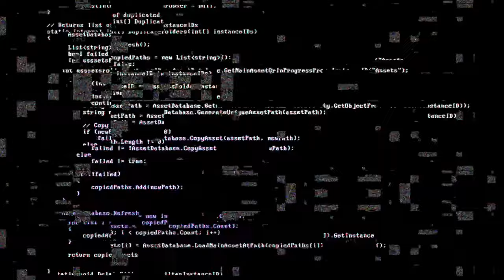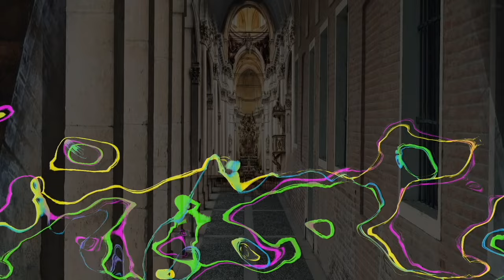斉藤ヤスタケ/Dimensional Fusion -次元融合- (YASUTAKE SAITOU)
オリジナル曲です。メドレーです↓
sound cloud(yotubeでは聞けないオリジナル曲が聞けます)→

Dimensional Fusion 次元融合

作詞 chatGPT 作編曲 斉藤ヤスタケ(YASUTAKE SAITOU)

意識のタペストリーを解き明かす
明晰さを夜の至福にして
半影を抱きしめて、あらゆる抑制を脱ぎ捨てよう

認知の多次元プリズムのロックを解除する
現実のとらえどころのない性質が溶けていく

あなたという存在に対するプリズムの光が進化するにつれて
あなたの視界を覆っている

パラダイムに疑問を抱いてください
知覚のベールを脱ぎ捨て、新たな光に目覚める
ベールの向こうに、幻想が広がる
超越的な自己の輪廻との出会い

精神を解放して、ビジョンの雨を降らせましょう
高次元の次元を明らかにする明晰夢
万華鏡のような歓喜、本質が輝く時
恍惚としたひらめき、宇宙の心は知っている

次元が相互に接続されるのを目撃して
有限と無限が交わる場所
波打つ宇宙の海を

探検する
究極の一体感を体験してください
すべての存在はアストラルの流れに溶ける
時間は永遠の光に溶ける

多元宇宙は自己の反映を映し出す
すべての創造物、ホログラフィック投影
統一されたフィールドの完成度に溶け込む

神聖な概念においてあらゆる可能性が生まれる場所

意識はあらゆる形態を超えてフラクタル化する
天の嵐の中で拡大したり縮小したりする
うねった波形が現れる
原始的な宇宙のテストを反映